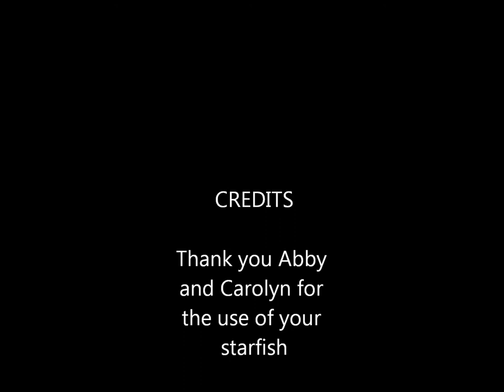AP Biology Starfish Dissection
Starfish (Echinodermata) simple dissection revealing internal structures of arms and centre of body.